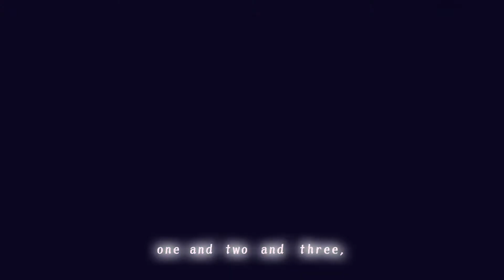[yumemi nemu - Otomachi Una] Wah Wah World! [VOCALOID5 Cover] + VSQx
AaAaAaA

UST by
GothAmaterasu